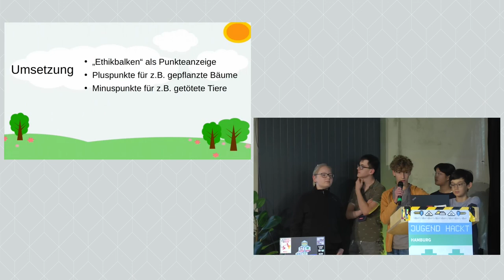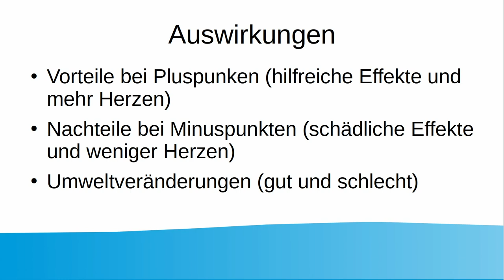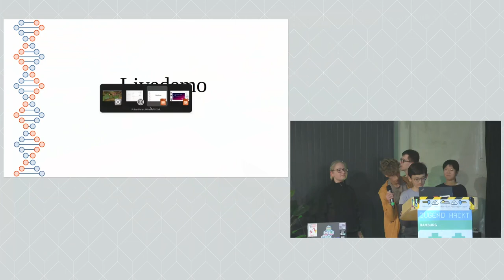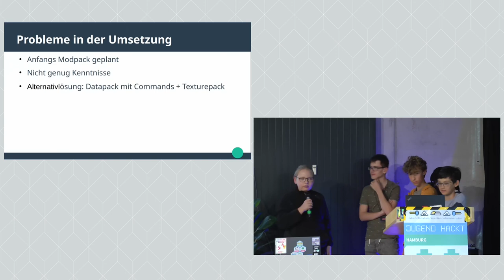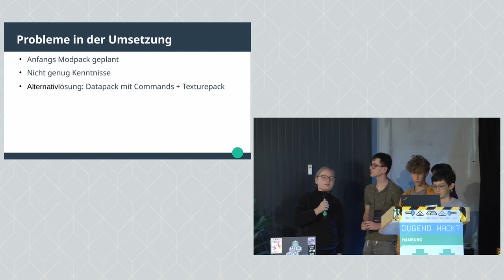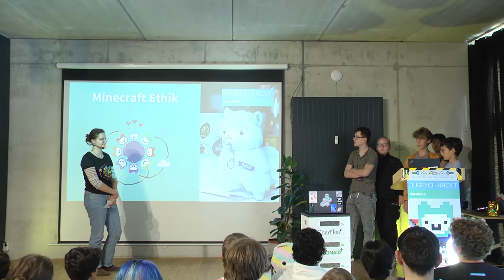Minecraft Ethik | Jugend hackt Hamburg 2024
Maxi, Lennart, Anna

Jugend hackt Hamburg